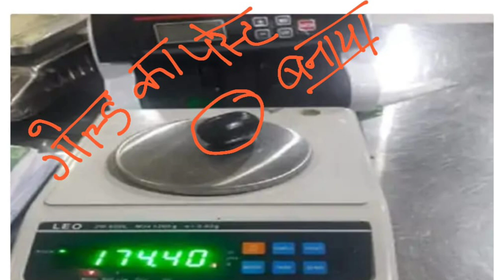Inside the paint, the gold brought from Dubai passed through the metal.gold smuggling in india.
IFSC CODE-SBIN0031123
GOOGLE PAY NO.9414503812
PAYTM NO.9414503812

Inside the paint, the gold brought from Dubai passed through the metal detector and was then caught.